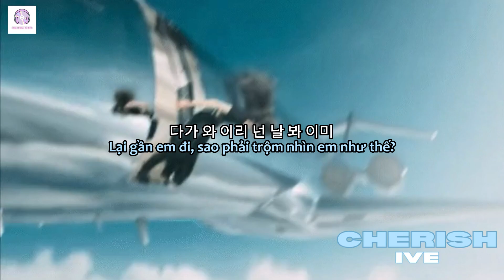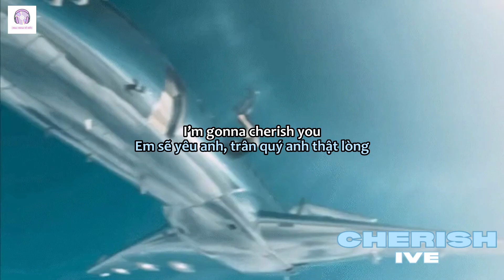[Vietsub + Lyrics] Cherish - IVE | Wonyoung jumps out of the airplane for 3 minutes straight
Song: Cherish
Artist: IVE
Vietnamese Translation: Nhạc Ngoại Dễ Hiểu

Lyrics:

[Intro]
나로 가득했던 selfie
난 너도 알다시피 selfish
멋대로인 게 좋으니까
근데 이런 날 흔든 너야

[Verse 1]
내 안에 핀 이 설렘 만족해
나 말곤 관심 없던 나인데
널 보면 왠지 자꾸 두근대
조심해 널 위한 warning, 망설임 없어 난 all in

[Pre-Chorus]
다가 와 이리 넌 날 봐 이미
I'm gonna cherish you, you, you, you
완벽한 케미 알게 해줄 테니
I'm gonna cherish you, you, you

[Chorus]
너를 좋아하는 나, 어때? (Yeah, cherish)
제멋대로지만 뭐 어때? (Yeah, cherish)
기다리잖아, 고민하지 마
완전 솔직한 나, 넌 어때? (Yeah, cherish)

[Verse 2]
믿기지 않겠지만 널 원해
넌 그냥 나에게로 오면 돼
이기적이지만 말야 거짓말 안 하는 나야
You know 내가 정말 널 좋아해

[Post-Chorus]
Baby, love me now, love me, love me, love me now (Yeah, cherish)

[Bridge]
너랑 찍고 싶은 selfie
난 그래도 여전히 selfish
내가 쉽지는 않겠지만
원한다면 주저하지 마

[Pre-Chorus]
더 다가 와 이리 넌 날 봐 이미

English Translation:

[Intro]
It was full of my selfie
As you know, I'm selfish
Cuz I like going my way
But you shook up my world

[Verse 1]
I'm satisfied with this excitement within me
I used to be interested in just myself
But when I look at you, my heart pumps out loud
Be careful, this is a warning for you
Without hesitation, I go all in

[Pre-Chorus]
Get over here, you're already looking at me
I'll teach you what a perfect chemistry is

[Chorus]
Me in love with you, how about that?
Yeah-ay, cherish
I do whatever I want, but what about it?
Yeah-ay, cherish
I'm waiting herе, there's no need to think it over
I'm supеr honest, how do you like that?

[Verse 2]
You may not believe me, but I want you
You just need to come to me
Although I'm selfish
I never lie
You know, I really like you

[Chorus]
I’m gonna cherish you
Yeah-ay, cherish
Yeah-ay, cherish
I'm waiting here, there's no need to think it over
I'm super honest, how do you like that?

[Post-Chorus]
Baby, love me now, love me, love me, love me now
(Yeah, cherish)

[Bridge]
With you, I wanna take a selfie
But I'm still selfish
I'm not an easy girl
But if you want me, don't hesitate
[Pre-Chorus]

[Chorus]
Yeah-ay, cherish
Yeah-ay, cherish
Yeah-ay, cherish

Nhạc Ngoại Dễ Hiểu is just a non-profit channel to promote artist’s music. If you are an artist/organization that believes videos are copyrighted, please do not remove them.